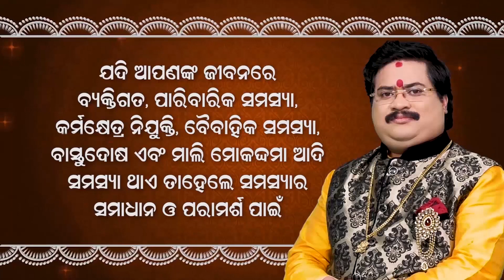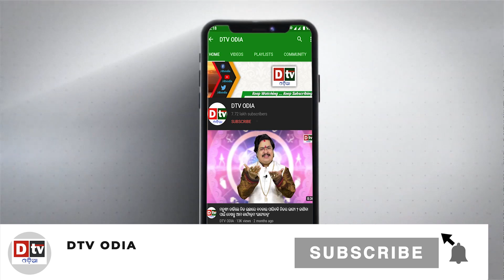ଯାଜପୁର ବାସୁଦେବପୁର ଠାରେ ମା ସିଦ୍ଧେଶ୍ୱରୀଙ୍କ ଜନ୍ମୋତ୍ସବ ପାଳନ | Latest Odia News | Breaking News Odia